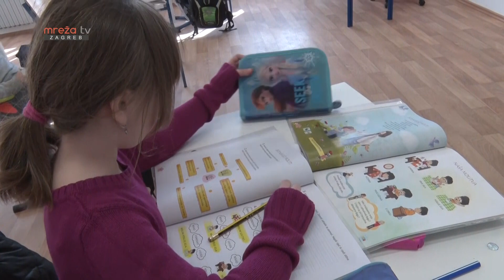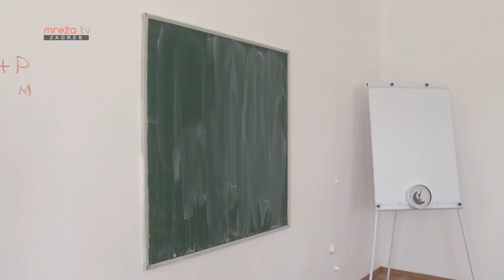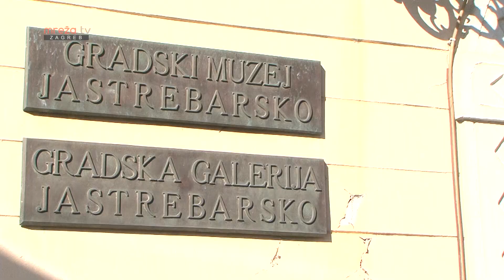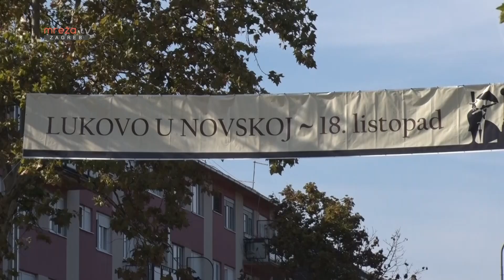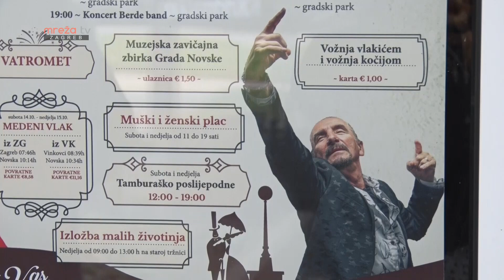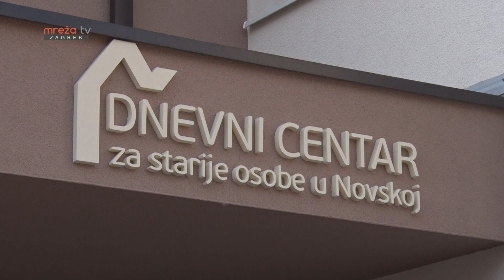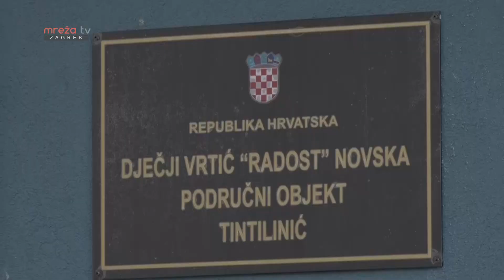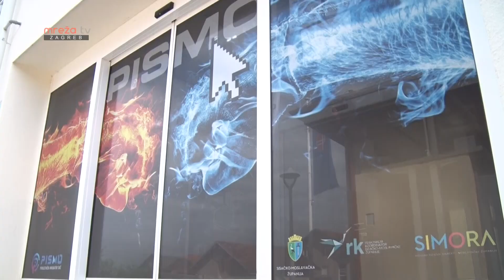5x5 12.10.2023.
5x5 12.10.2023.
MrežaTV